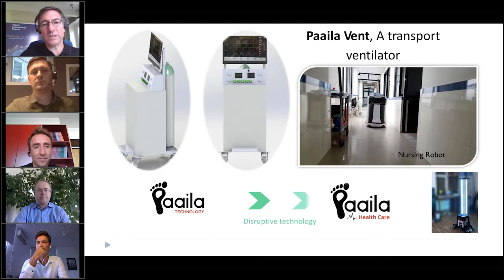WIForum Digital Conference 2020 Day 3 Judges Roundtable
Judges Roundtable
Prof. Dr. Matthes Fleck - Lucerne University of Applied Sciences and Arts
Christophe Forsinetti - Obor Capital
Jonathan Moore - PowerPT